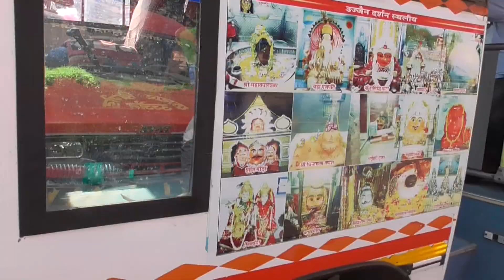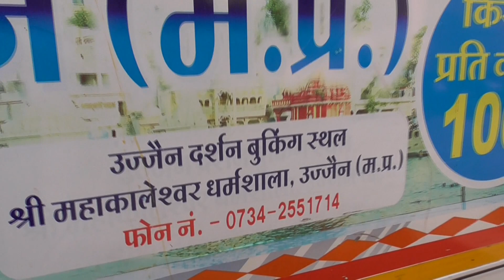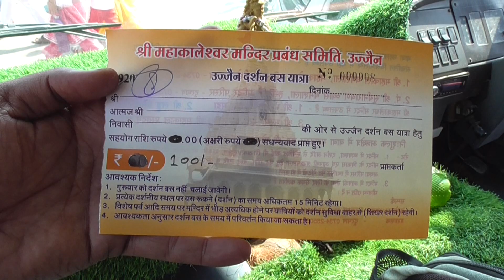उज्जैन दर्शन मात्र 100₹ में | Ujjain 04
🔸Wedding Photography
🔸Wedding Videography
🔸Cinematic Shoots
🔸Candid Shoots
🔸Short Films
🔸Documentary
🔸Travel Photography
🔸Video/Photo Edits

 ►SIDHARTH PARIT SOCAL MEDIA LINK